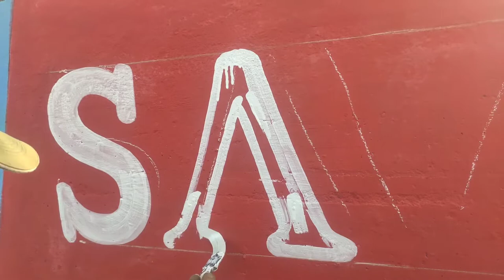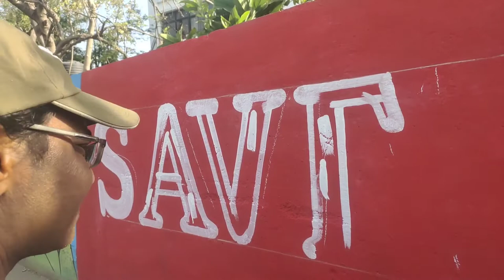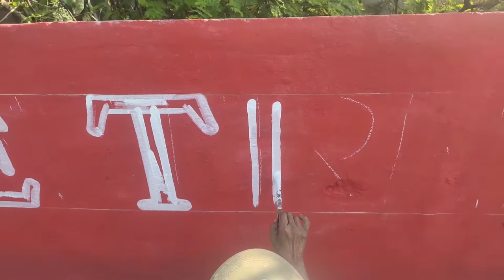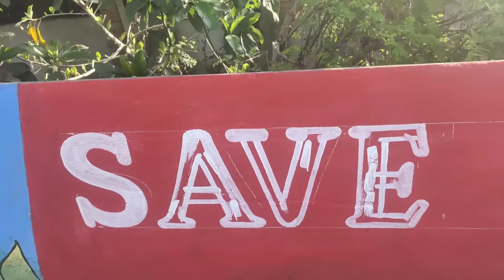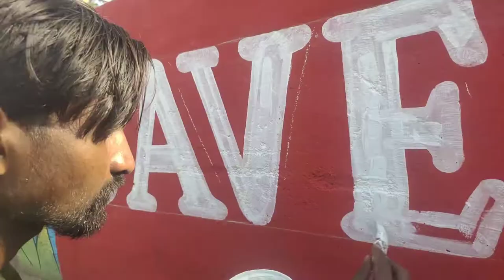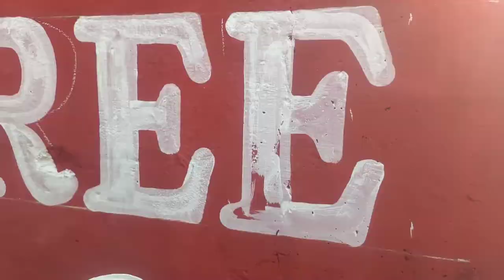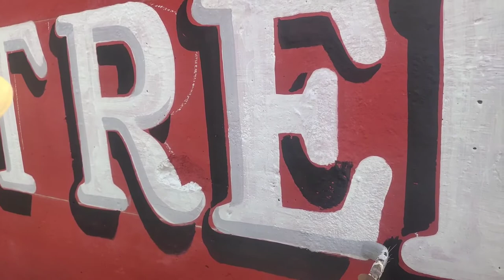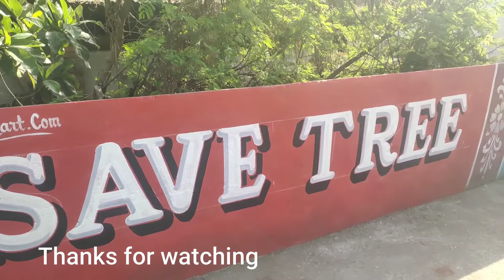Save Tree Writing Painting Free hand se Kaise kare#sarojart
Hi, My Self Saroj , From Sambalpur Odisha , Humne ek chhota sa wall mein Save Tree Writing Painting Free hand se Kaise kiya jata hai Practically karke Dikhaya hai So aapse binamra anurodh hai sarojart channel ko subscribe ,like aur share karke apna pyar dijiye han aur ek baad bell icon ko press karke all pe daba dijiye taki me jo bhi video upload karu to notification apko jaldi mile,

Highlights
New marriage art
Marriage Wall Painting
Marriage Painting Design
Marriage Wall Painting
Indian Marriage Wall Painting
Odia Marriage Painting

1-Educational Wall painting for school
2-Educational wall painting for primary school
3-Government School wall Painting
4-School wall painting Design
5-Zp school wall painting
6-Educational wall painting for high school
7-स्कूल वाल पेंटिंग आइडियाज
8-Up primary school wall painting
9-प्राइमरी स्कूल वाल पेंटिंग
10-Best school Wall painting
11-Simple School wall painting
12-Play school wall Painting Design
13-School wall painting photo
14-Cartoon wall painting eas